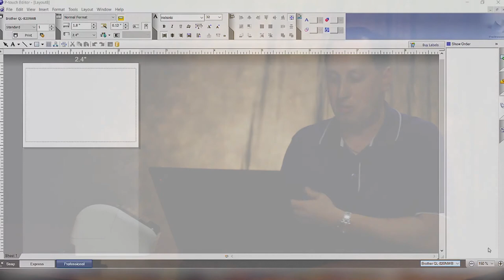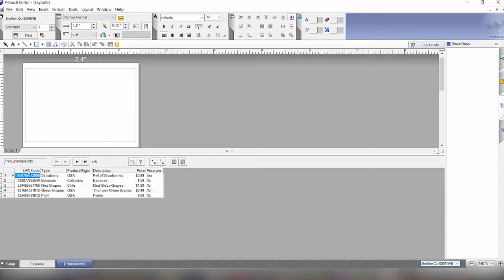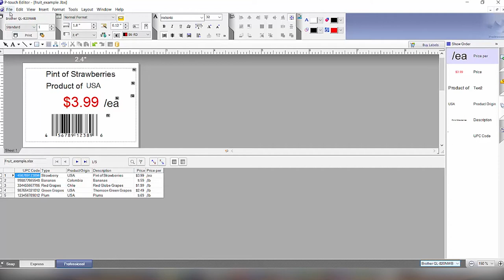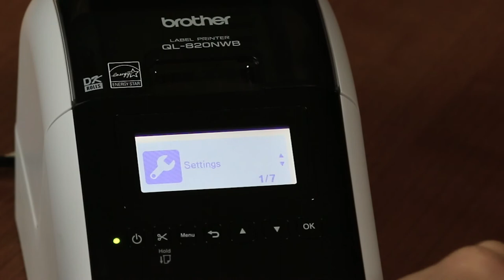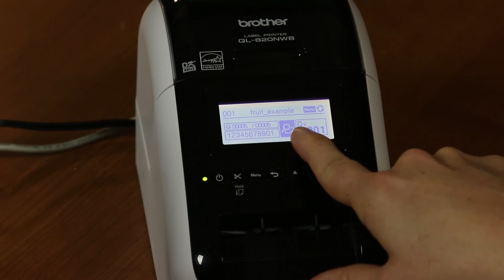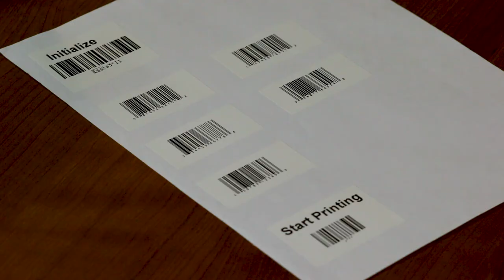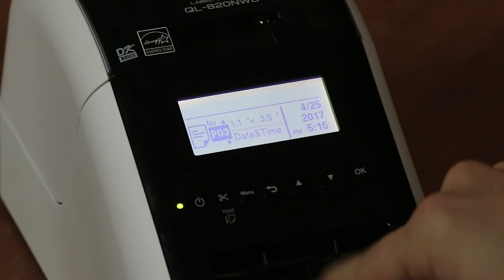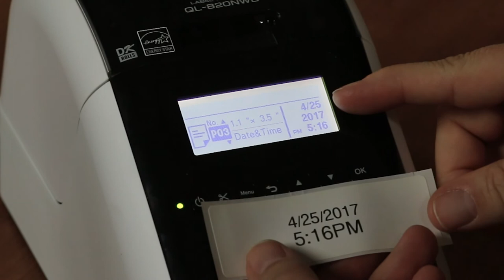How to utilize Stand Alone operation on the Brother QL-820NWB Label Printer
Interested in signing up as a Brother Developer to create your own solution & help accelerate your company growth?